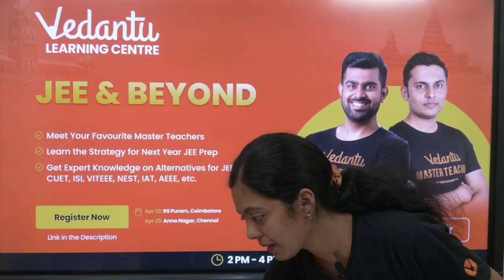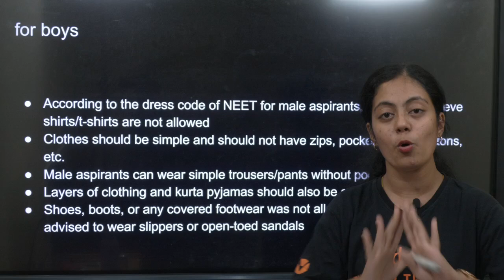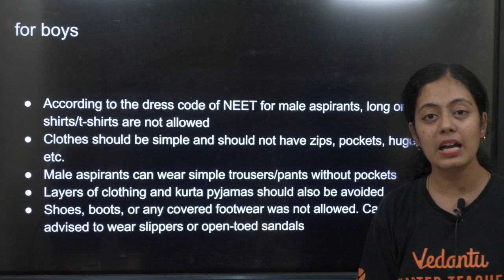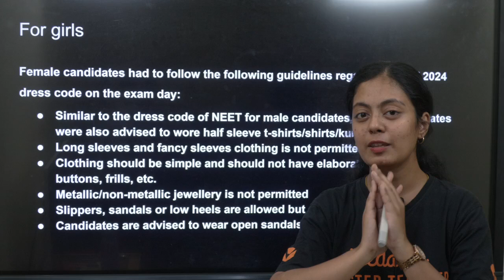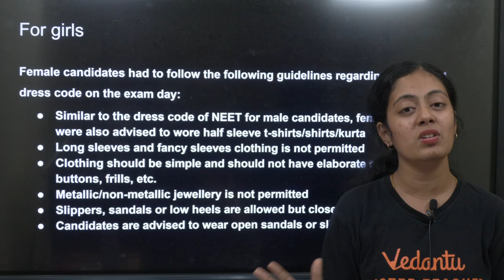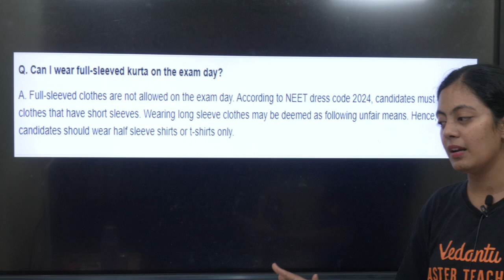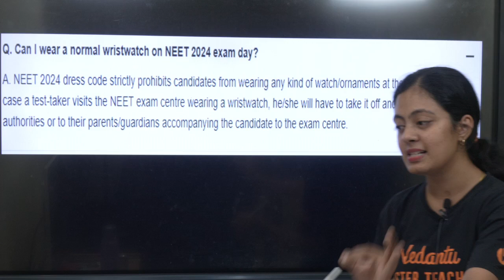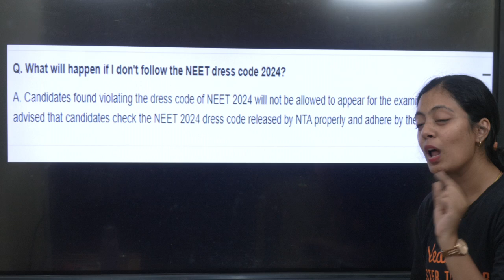NEET Exam 2024 Dress Code & FAQs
🚀25 Sure Shot Important NEET 2024 Topics | NEET Biology | Nivetha Ma'am

🚀 Join our Co-Founder Vamsi Krishna on 'Dear Parents,' a dedicated channel for parents, packed with insights, tips, and the support parents need to guide you through your academic journey. 🎓 Share this with your parents, because together, we can transform stress into success! 💪